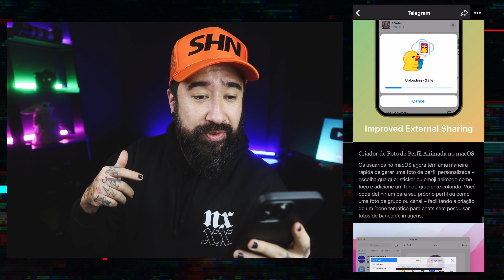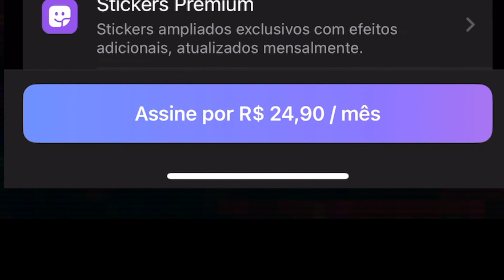O TELEGRAM PAGO tem um problema...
A gente sempre fala que Telegram está um  passo na frente do WhatsApp. Bom, vários passos, né? Dessa vez, eles anunciaram o Telegram Premium, um pacote de novidades e ferramentas exclusivas para os usuário que estiverem dispostos a pagar por esse serviço especial.